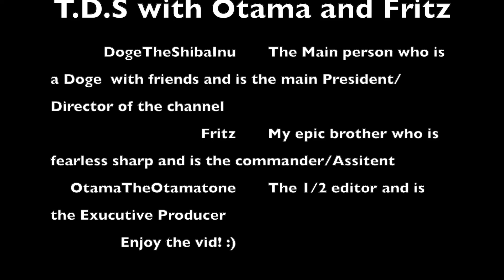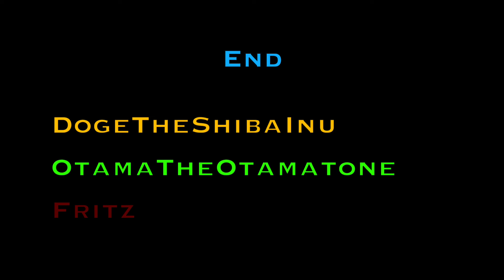Tds with the boys